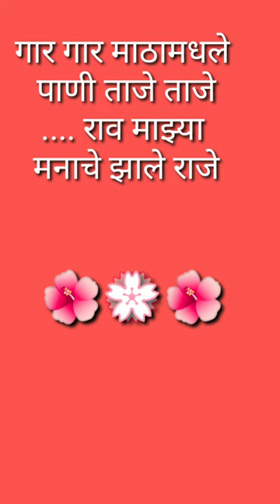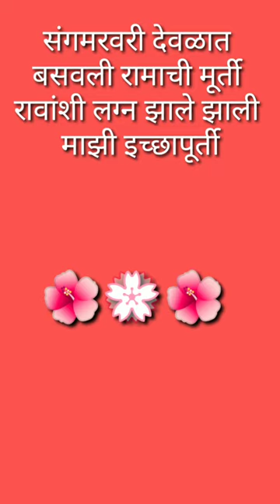अगदी छोटे सोपे सुंदर नवीन मराठी उखाणे